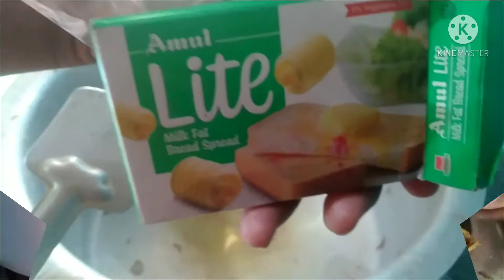Odia recipe, Indian food,ସାଧା ସିମ୍ପଲ୍ ଓଡ଼ିଆ ବିରିଆନି biriyani recipe, village eating, satya91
ସାଧା ସିମ୍ପଲ୍ ଓଡ଼ିଆ ବଟର ଚିକେନ ବିରିଆନିodiaBiriyanihomeKicthen